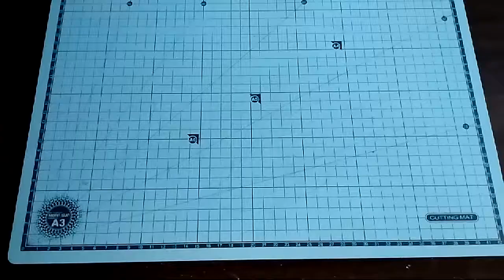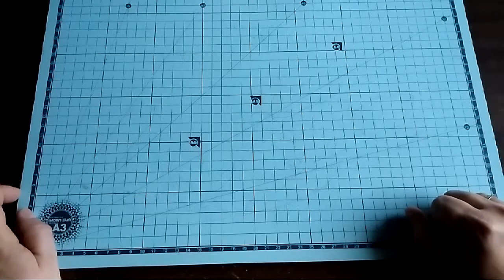Scrapowi ulubieńcy 2017